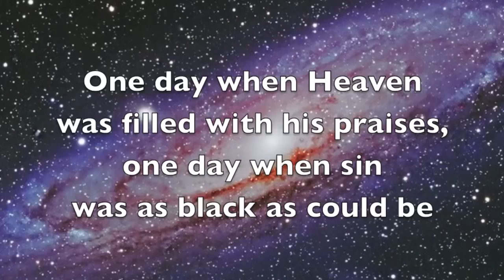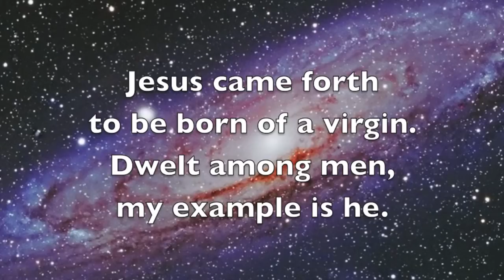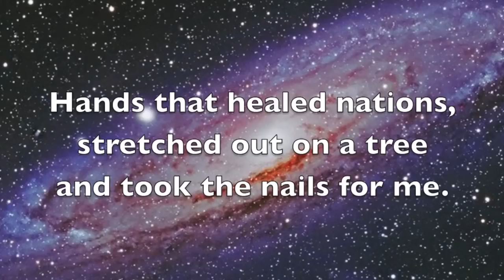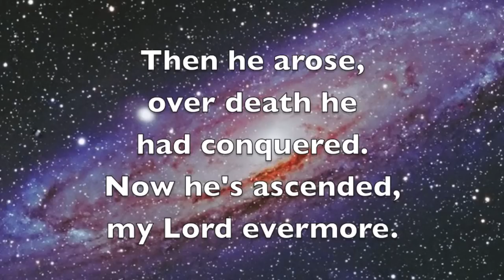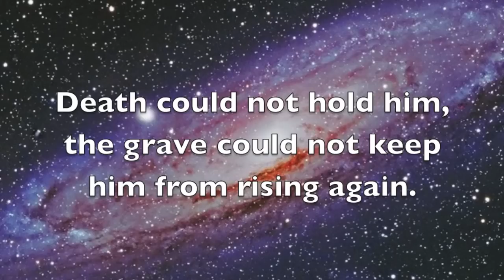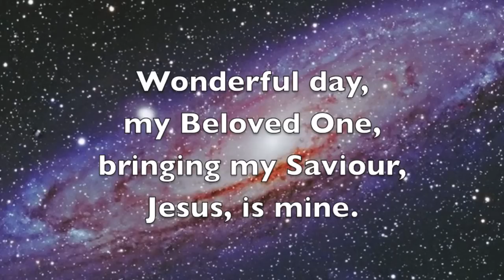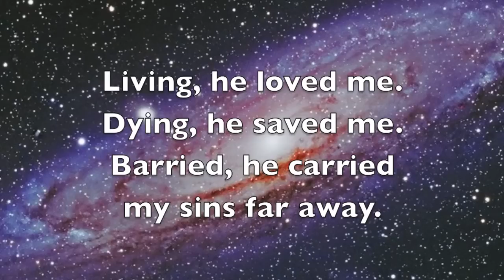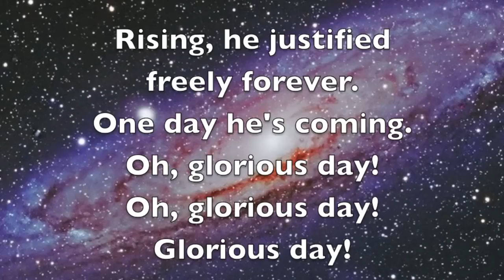Glorious Day - Casting Crowns (lyrics)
myfbcovers/http:%7C%7Cmyfbcovers*com%7Cuploads%7Csomecovers%7Cdownload%7Ccreative-universe_facebook_timeline_cover*jpg/

The song is Glorious Day performed by Casting Crowns. God bless!!